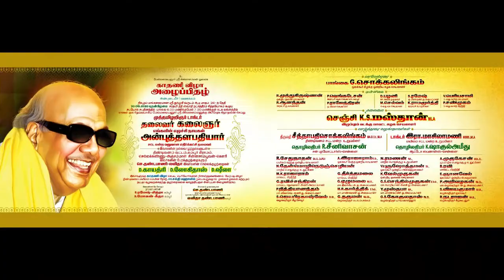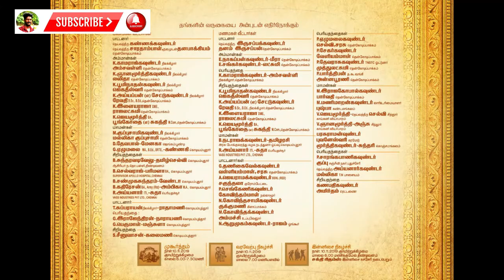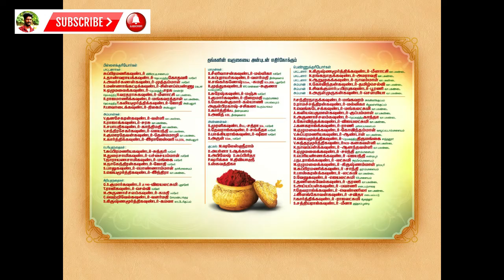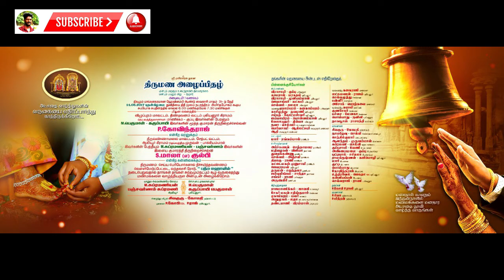Invitation | Wedding Designs | in Tamil | ILAA DIGITAL